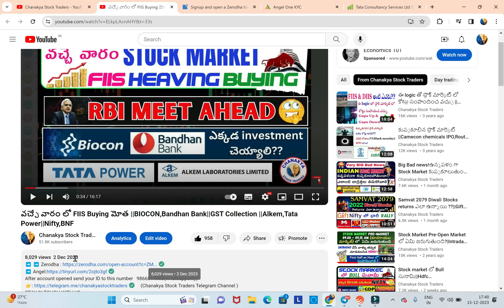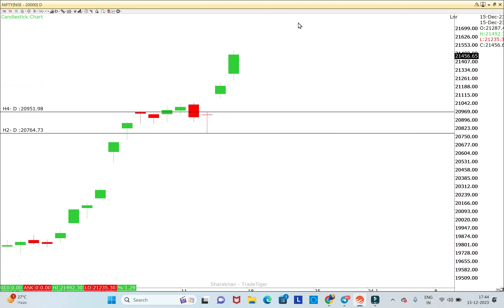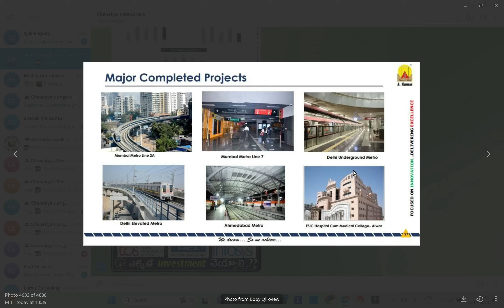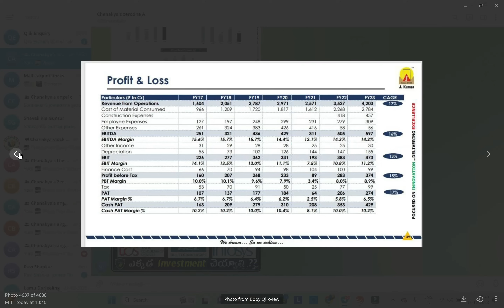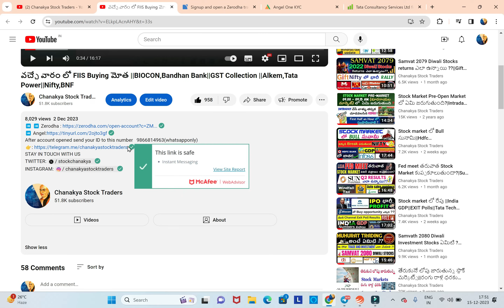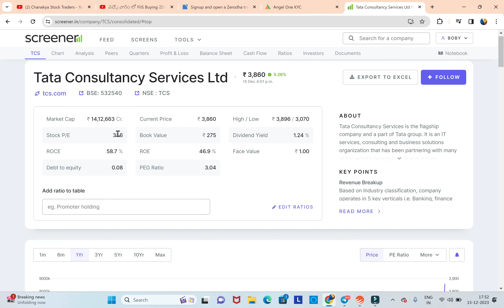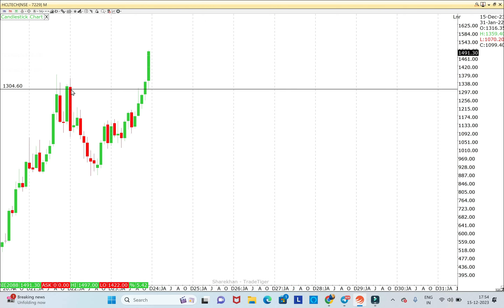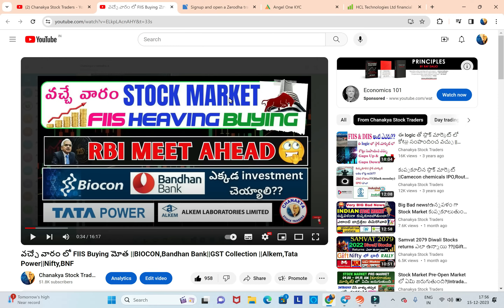అయ్యబాబోయ్ Stock Market త్వరలో ?||Infosys,TCS,INFOSYS||Multi Bagger||Nifty,Bank Nifty Targets.